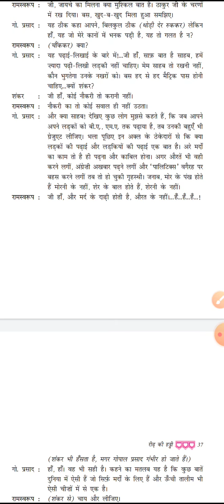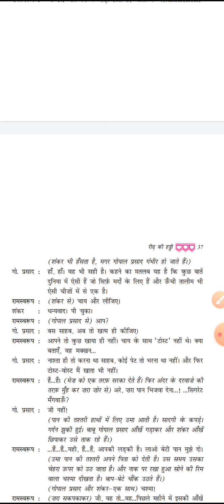कक्षा 9, पाठ रीढ की हड्डी एकांकी (भाग -7) शिक्षिका कल्पना गुप्ता